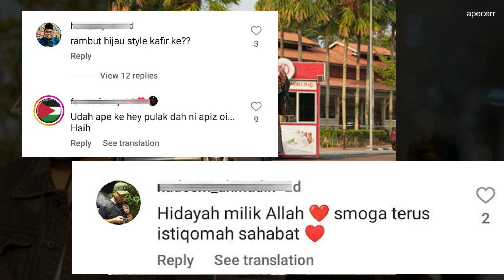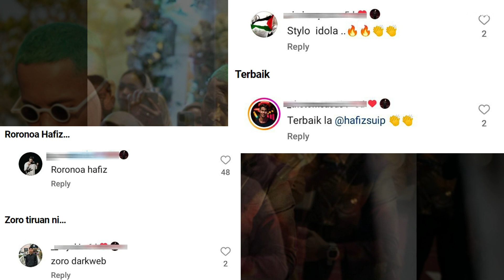Pernah bawa imej Islamik. Ramai sebak lihat Hafiz Suip sekarang. Apa sudah jadi?